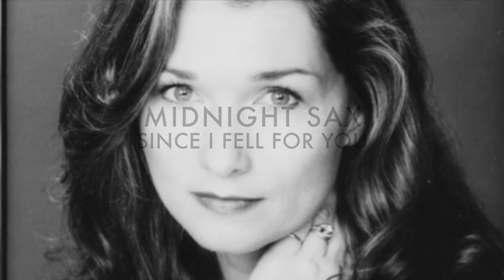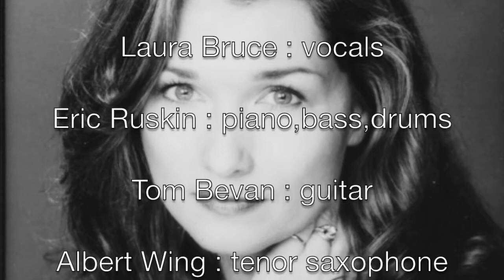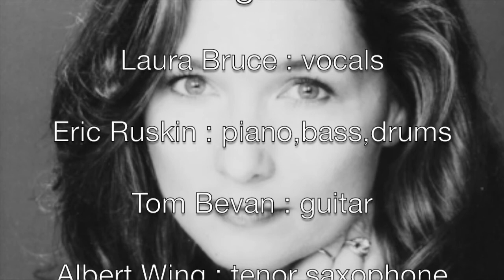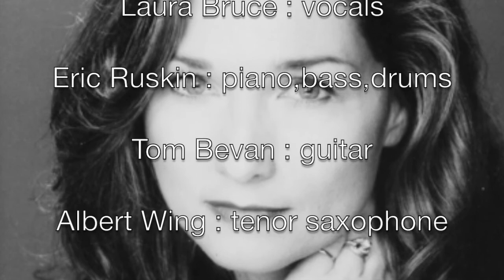Since I Fell For You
Laura Bruce : vocals
Eric Ruskin  : piano, bass, drums.
Tom Bevan  : guitar
Albert Wing : tenor saxophone